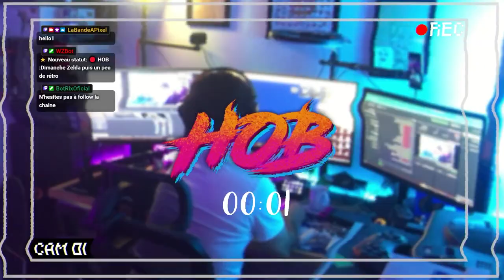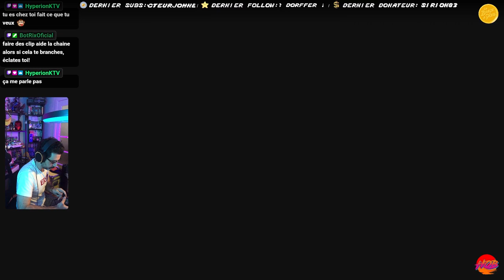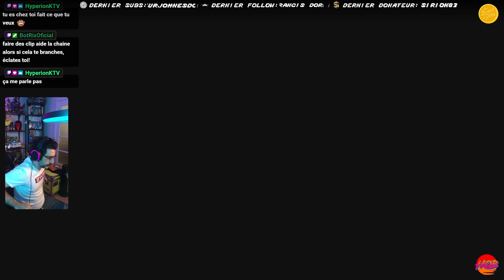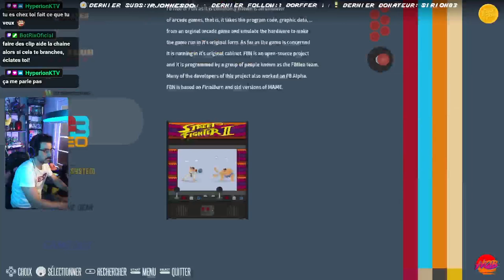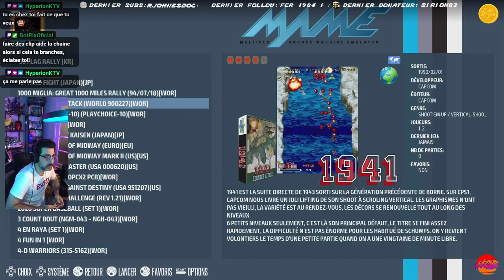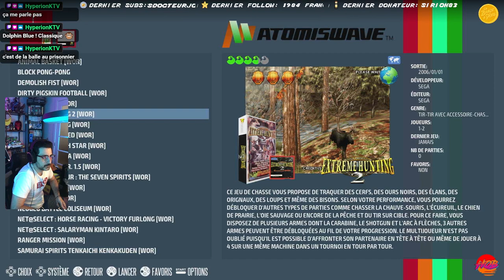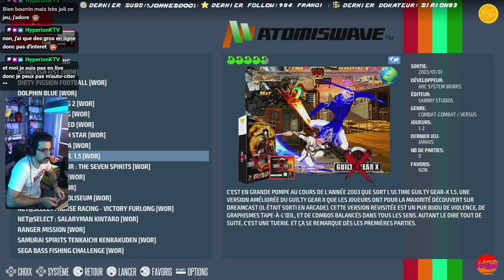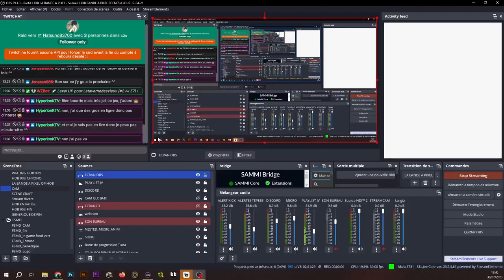La Bande à Pixel: ARCADE VRAC DOLPHIN BLUE LONG PLAY